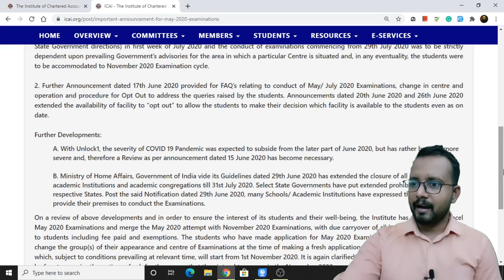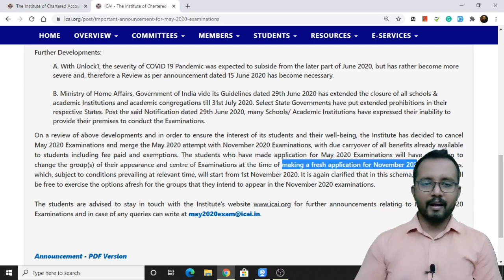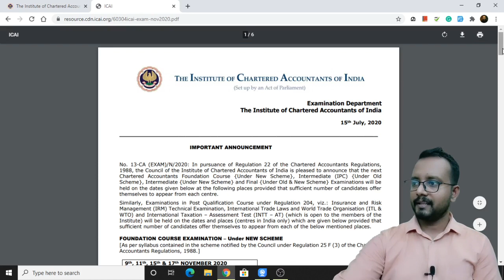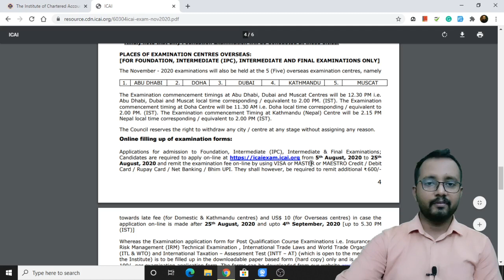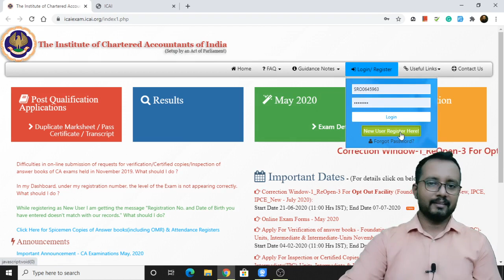CA NOVEMBER 2020 EXAM REGISTRATIONS